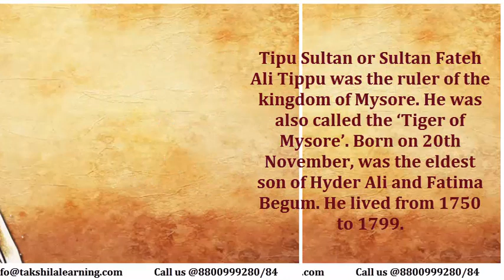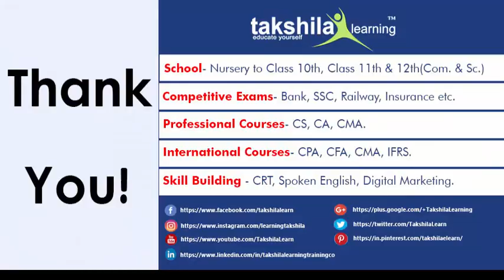Know about Important facts of Tipu Sultan- The Great Warrior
Tipu Sultan The Great Warrior / Emperor

TipuSultan or Sultan Fateh Ali Tippu was the ruler of the kingdom of Mysore. He was also called the ‘Tiger of Mysore’. Born on 20th November, was the eldest son of Hyder Ali and Fatima Begum. He lived from 1750 to 1799.

Tipu Sultan grew up to be a well-educated boy. He showed great interest in warfare and attended military camps at the age of 15. He was a devout muslim. He worked really hard for the welfare of his subjects

Tipu Sulten realised the danger of the expanding East India company. Along with his father, Tipu Sultan defeated the Britishers in the first Mysore war in 1766. He again defeated the Britishers in 1782 in the second Mysore war.

In 1782, Tipu Sultan ascended the throne after the death of his father to rule the kingdom of Mysore.

He had earned the trust of various international allies such as the French, the Amir of Afghanistan and the Sultan of Turkey, to assist him in his fight against the British.

In 1790, the third Anglo-Mysore war took place. The French deserted Tipu and hence he lost the battle and was forced to sign the treaty in 1792 that witnessed half of his kingdom being confiscated along with a huge war indemnity.

In 1798, the fourth Anglo-Mysore war took place. Tipu Sultan eventually died defending his capital Srirangapattana on 4th May, 1799.

Sultan
Anglo-Mysore
East India company
Sultan Fateh Ali Tipu
Tiger of Mysore
Son of Hyder Ali and Fatima Begum
Why Tipu Sultan is famous?
History of Tipu
Takshila learning